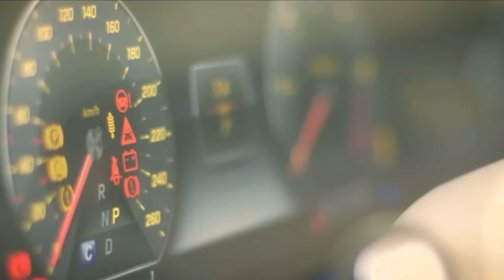building a nissan 350z in 6 minutes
stage 1 complete for the 350z
Copart build